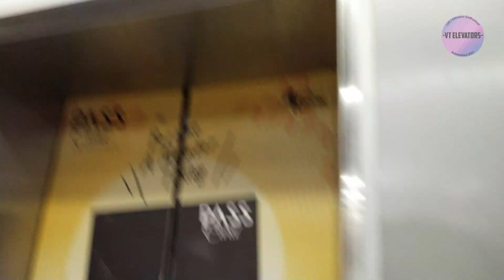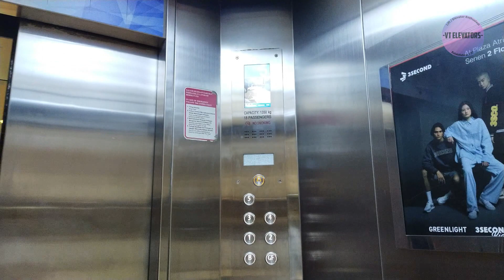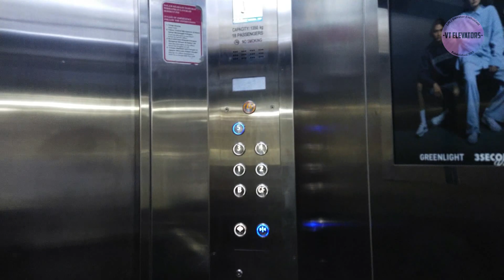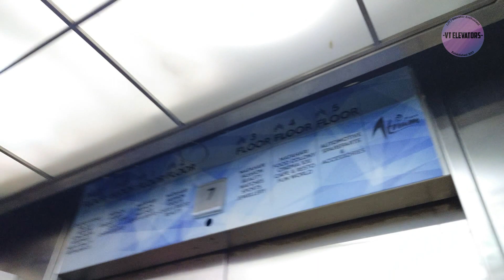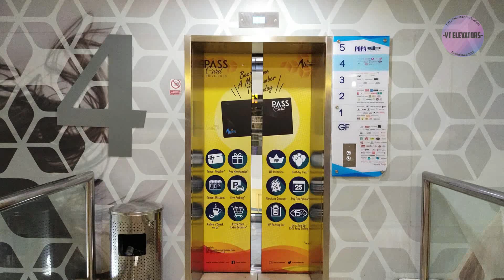[GONE] Updates on GoldStar (Mod: Nidec) Traction Scenic Lift - Millennium Mall, Jakarta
Dec 2024 Update: This Unit has been replaced by OTIS OH 5000

2024 Update: The building name was changed (was Plaza Atrium Senen)

A slight update occured on this scenicelevator as B has been unlocked

[Video Information]
• Shooting Date: July 24th 2023
• Camera: Vivo S1 Pro
• Edited with: Filmora 9

[Building Information]
• Building Name: Plaza Atrium Senen
• Building Type: Shopping Mall
• Location: Senen (Senen Raya Rd.)

• Brand: GoldStar (Mod by Generic Nidec)
• Model / Fixtures: LVO / ?
• Installer: PT Jaya Kencana
• Modernizer: PT Inovatif Trans Teknologi
• Installation Year:  1991
• Modernization Year: 2020
• Type: Passenger Scenic
• Capacity: 18 Persons / 1350 Kg
• Serving: B1, GF, L1, L2, L3, L4, L5 (7 Floors)
• Non-Serve Floors: None
• History: Modernized from 1991 GoldStar Calculator